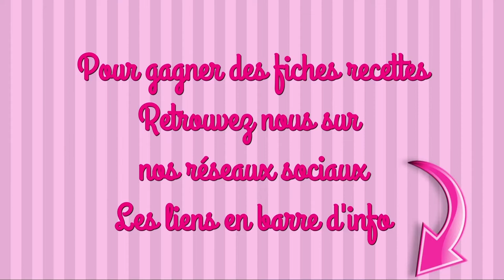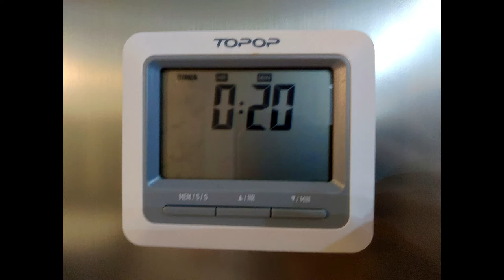TERRINE, CONFITURE, BROCHETTE AUTOUR DU MELON recette facile avec Céline notre productrice préférée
INGRÉDIENTS
LA TERRINE
2 melons
400ml de Muscat Baume de Venise
2 citrons
6 feuilles de gélatine
1 récipient d’eau froide
4 càs de miel liquide

LA CONFITURE
1kg de chair de melon
900g de sucre
2 citrons
2 càs de graines de sésame

LES BROCHETTES
Du melon
Des boules de mozzarella
Du jambon cru
Des feuilles de basilic

#1 Pour vérifier si ta confiture est prise, poses une goutte sur une assiette, si elle gélifie rapidement c’est OK, si non prolonges la cuisson

CÉLINE productrice des Bouches du Rhône
- Tous les mardis en livraisons sur les routes de la ville
- Tous les jeudis en livraison gérée par une association
- Tous les mercredis à partir de 17h et samedis à partir de 9h sur le marché de Léon (lien ci dessous)

maelysfred

MUSIQUE
proposée par la bibliothèque Youtube
Stellar Wind de Unicorn Heads